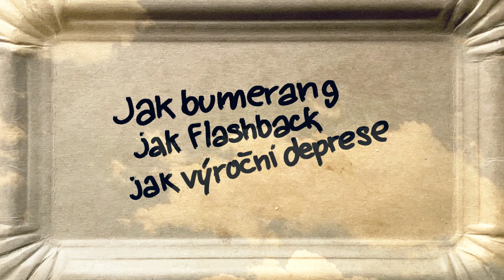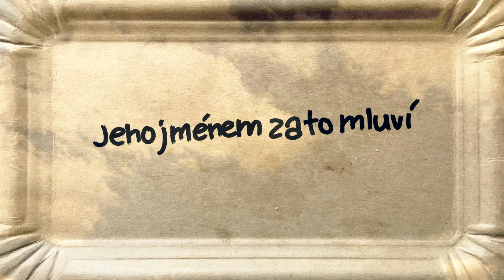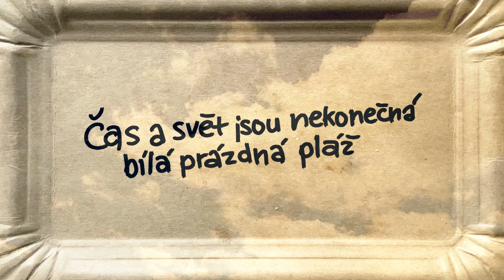Leo Pank Ševelpuna – Láska v časech Tinderu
Debutový singl zpívajícího copywritera Pavla Šenkapouna z chystaného alba „Český folk"  v produkci Honzy Vacíka z kapely Čtvrt na smrt. V songu hrají a zpívají:
Pavel Šenkapoun – zpěv, akustická kytara
Miroslav Richter – akustická kytara
Jan Vacík – trumpeta, akustická kytara, doprovodný zpěv
Káťa Vacková – kontrabas
Saša Niklíčková – akordeon
Aněz Urbanová – baryton saxofon, tenor saxofon
Jirka Sejf – bicí
Dalibor Hrubeš – mandolína

Nahráno ve studiu Aluna v únoru 2022.
Mastering Petr Kakaxa Fleissig.
Lyric video David Kučera.